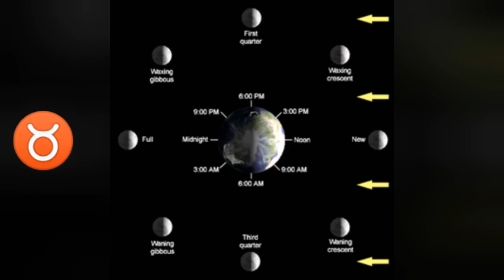TAUR 16-22 ianuarie 2023